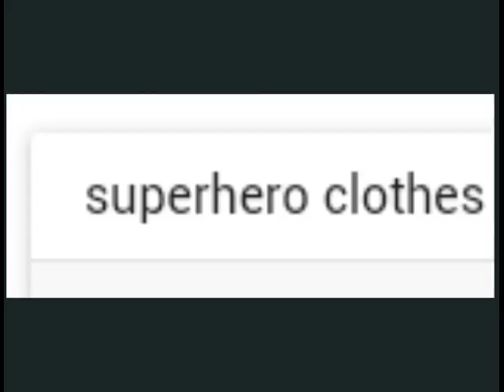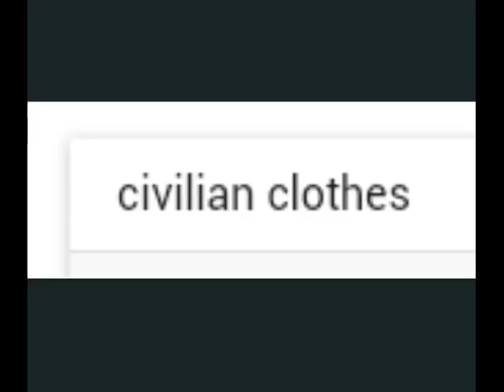My Fan Made Superhero ep. 2